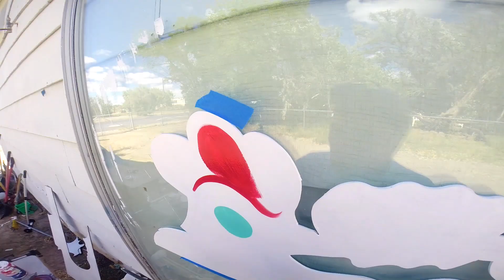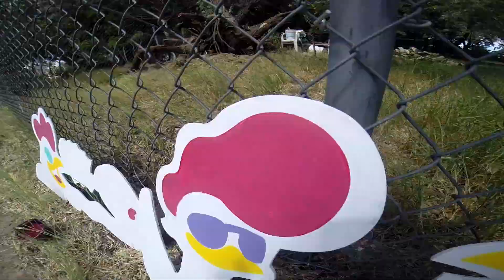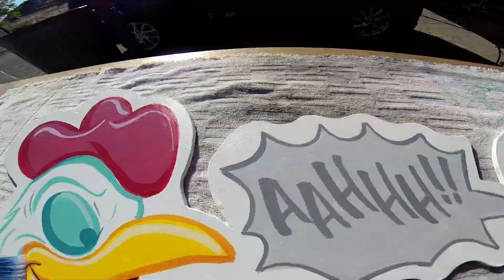CHICKEN CUTOUTS - part 3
Well finishing up on the cutouts for my sons Kaliki and Bret's new chicken coop. Should be a fun one.